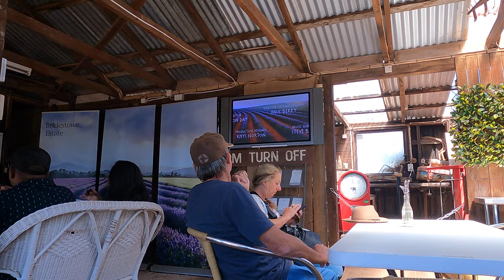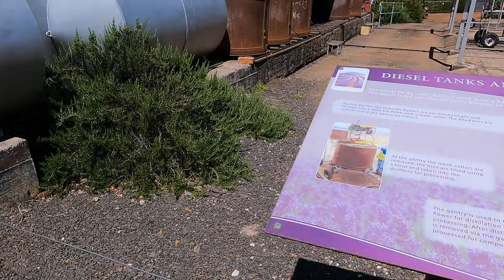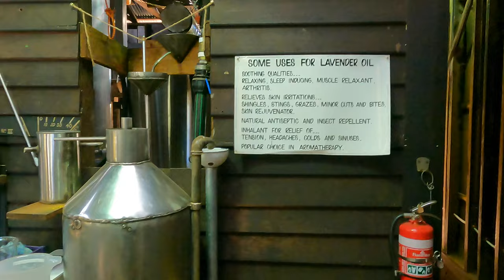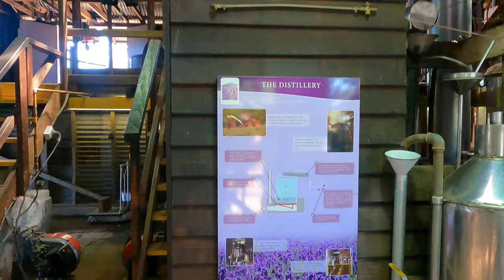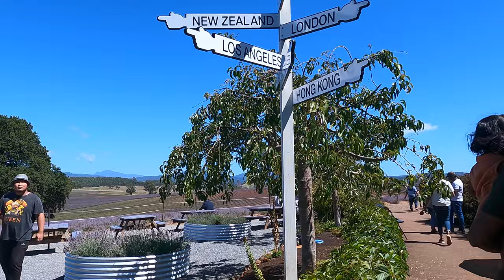Tasmania Part 4 - Lavender Estate Bridestowe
In this episode, we visited the Lavender Estate in Bridstowe, Tasmania.

It is best to check the website to get more Information about visiting the website as it is seasonal.